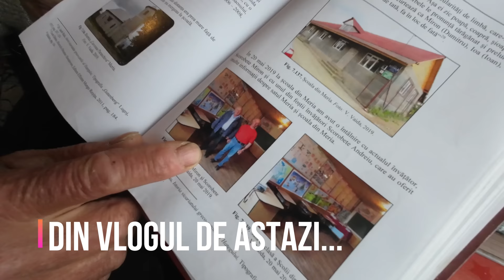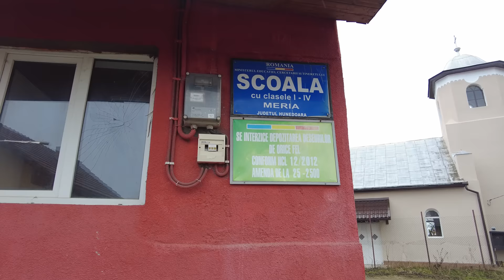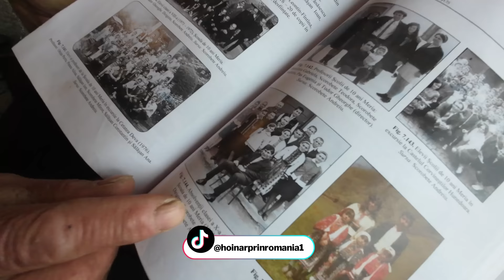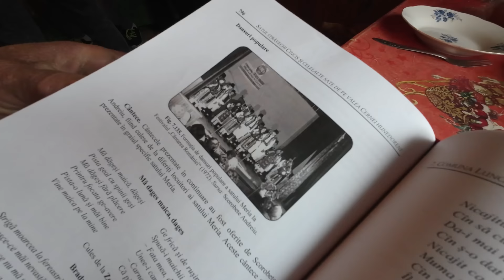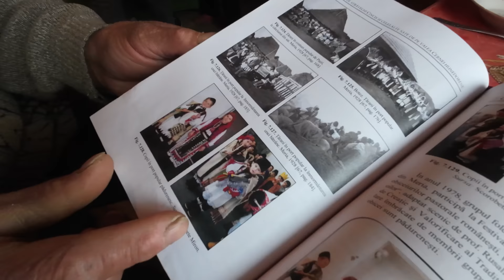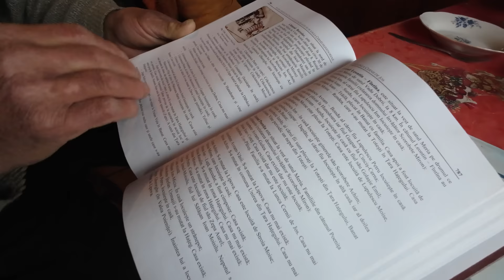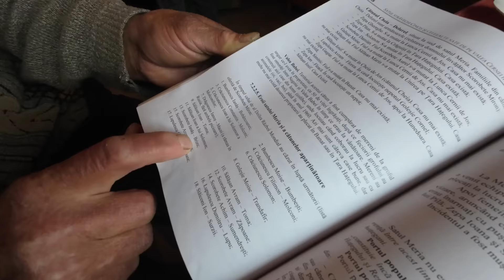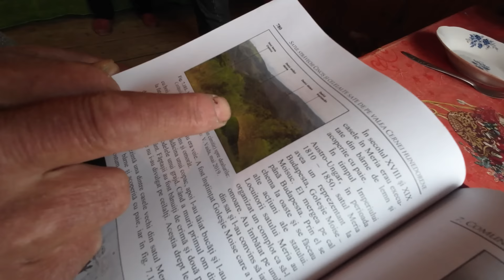Satul infiiintat de haiduci in muntii Romaniei, inca mai locuiesc oameni aici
In acest vlog mergem in Meria, satul din judetul Hunedoara intemeiat de haiduci. Cu ajutorul invatatorului din sat descoperim istoria acestui loc.